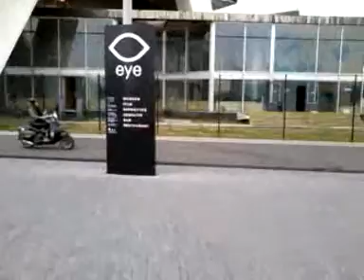Ferry from Centraal Station to the Filmmuseum (EYE), Amsterdam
Very poor quality, because I took the video with my phone - but better than nothing.  Or maybe not ;)